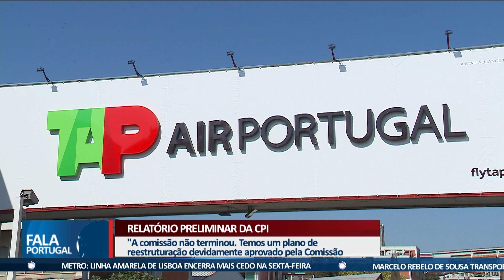PRESIDENTE DA REPÚBLICA NO HOSPITAL